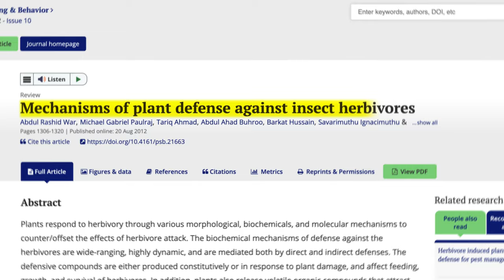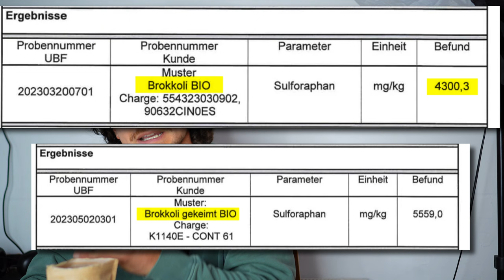Sulforaphan: Dieser 1 Minute Trick hilft gegen schlimme Krankheiten!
Wie ich Brokkoli richtig zubereite, um Sulforaphan zu aktivieren: Mein Schutz gegen Krankheiten

In diesem Video zeige ich dir, wie ich Brokkoli zubereite, um das wertvolle Sulforaphan freizusetzen. Sulforaphan ist ein erstaunlicher Pflanzenstoff, der nachweislich Entzündungen hemmt und sogar Tumorstammzellen bekämpfen kann – etwas, das uns wirklich helfen kann, uns vor chronischen Krankheiten wie Alzheimer, Diabetes und Krebs zu schützen.

Ich erkläre dir Schritt für Schritt, wie ich Brokkoli fein schneide und zubereite, und warum das so wichtig ist. Außerdem teile ich meine persönlichen Tipps zur Verwendung von Brokkolisamen und anderen Methoden, um Sulforaphan in den Alltag zu integrieren. Es ist wirklich einfach, wenn man weiß, wie!

Kapitel:
00:00 Einleitung: Problem der Moderne
00:23 Warum ich auf Brokkoli und Sulforaphan setze
01:03 Was ich über Sulforaphan gelernt habe
06:11 So gewinne ich Sulforaphan aus Brokkoli
08:11 Meine Alternativen zur Sulforaphan-Aufnahme
10:30 Mein Fazit und Empfehlungen
11:32 Abschluss: Teilen und weitersagen